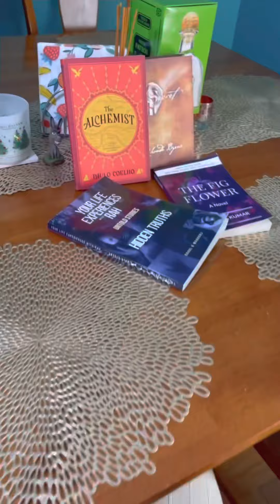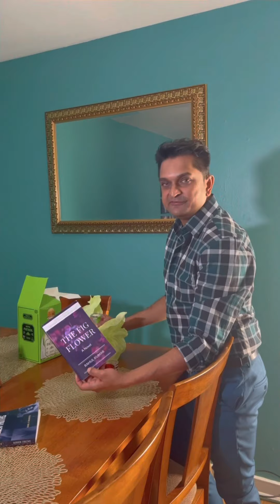Book Cover Explained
“Untold Stories Hidden Truths” Book cover explained by Rah. Free on Amazon Kindle Unlimited.

Click Link